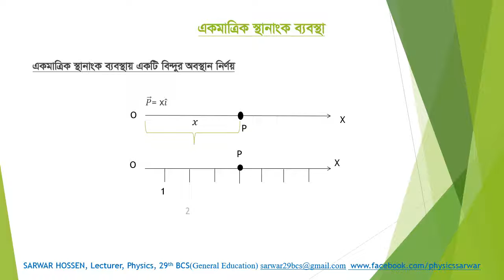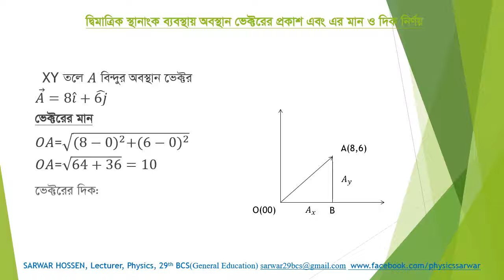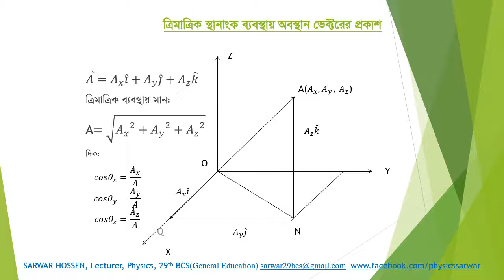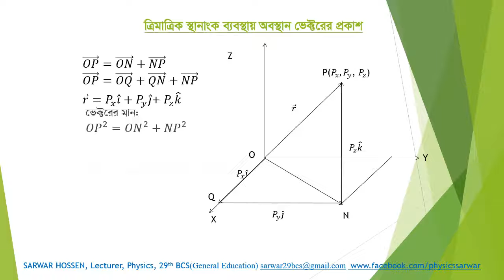ভেক্টর । পাঠ-০৩ । অবস্থান ভেক্টর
একমাত্রিক, দ্বিমাত্রিক ও ত্রিমাত্রিক ব্যবস্থায় অবস্থান ভেক্টর এর সমীকরণ ও গানিতিক সমস্যা